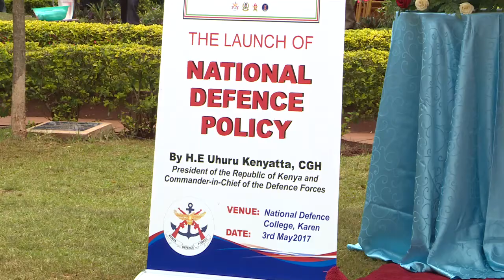THE LAUNCH OF NATIONAL DEFENCE POLICY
President Uhuru Kenyatta​ launched the National Defence Policy and Gender Policy documents at the National Defence College, Karen. The Defence policy acknowledges and respects our dealings with our neighbours, the East Africa Community and other Regional Mechanisms. It also recognizes the African Peace and Security Architecture (APSA) framework as well as other International institutional mechanisms to mitigate peace and Security. It identifies our security threats, both external and internal and offers a clear framework to tackle these threats.